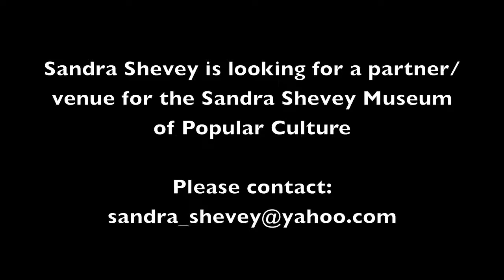Director James Goldstone on Kent State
𝐓𝐡𝐞 𝐒𝐚𝐧𝐝𝐫𝐚 𝐒𝐡𝐞𝐯𝐞𝐲 𝐌𝐞𝐠𝐚𝐬𝐭𝐚𝐫 𝐒𝐨𝐮𝐧𝐝 𝐀𝐫𝐜𝐡𝐢𝐯𝐞
Comprising over 500 audio interviews, the Sandra Shevey Megastar Sound Archive licences audio interview content to researchers, scholars and more.

Sandra Shevey interviewed James Goldstone in Alabama where he was shooting the Kent State film which recounts the tragedy at Kent State in Ohio.

Sandra was doing the story for the New York Post.

Sandra was a friend of James and had known him for several years before doing the interview. James was one of 3, the other 2 being Mel Brooks and Robert Aldrich, who took adverts on Sandra's behalf in Daily Variety to promote her candidacy as feminist film critic for the Los Angeles Times.